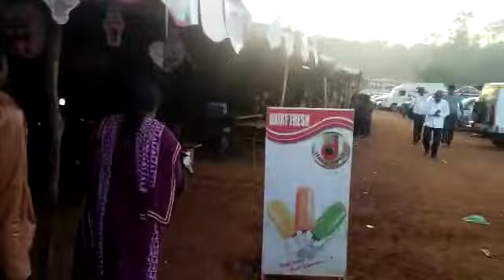ಶ್ರೀ ಚೌಡೇಶ್ವರಿ ದೇವಸ್ಥಾನ. ಸಿಗಂದೂರು.agriculture landagricultural land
10 lack house sale,low budget new house for sale,plot for sale,Agriculture lands for sale,form house for sale, Non Na plot sale only 10 lack,5 lack per acre lands for sale